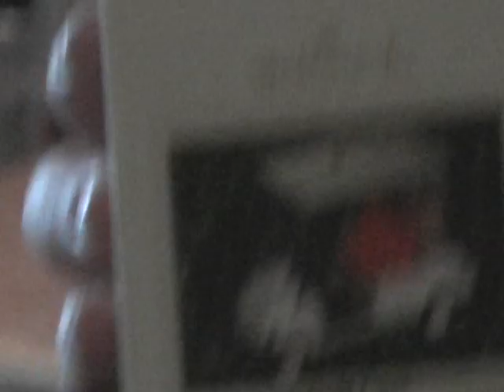2010 Christmas morning 12